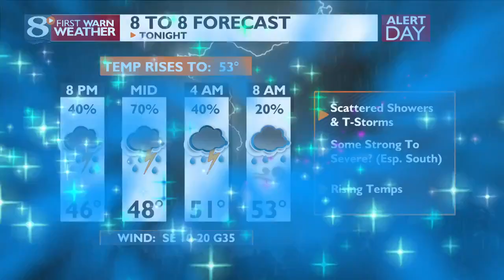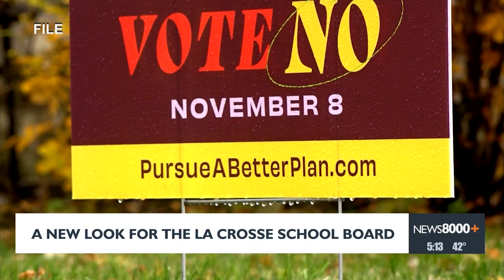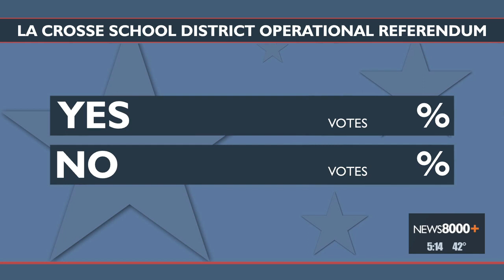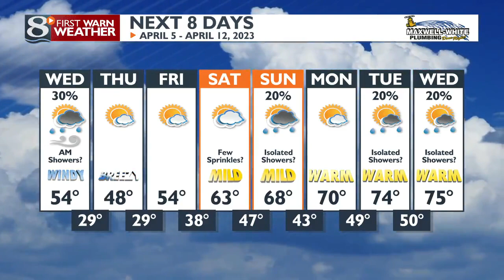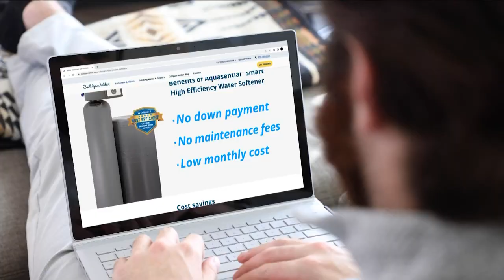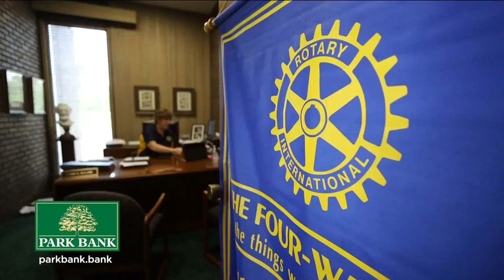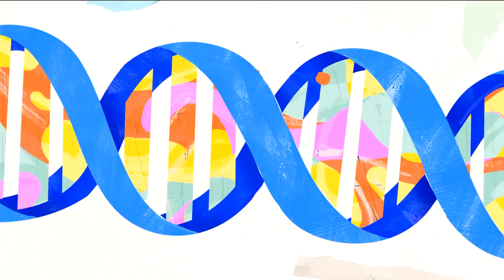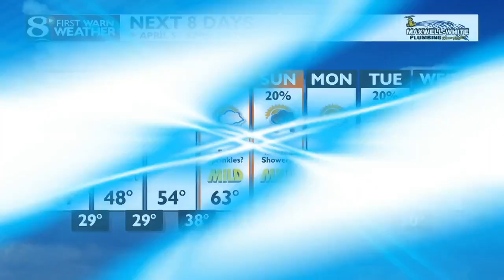News 8 Now at Five - 04/04/2023